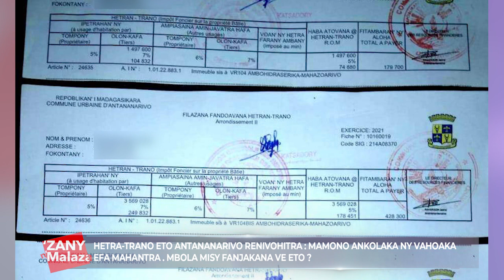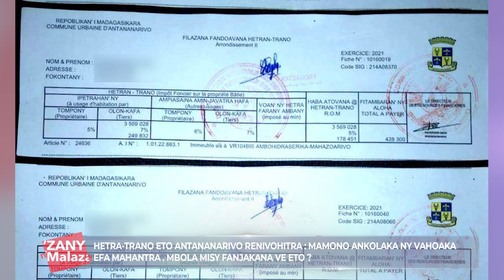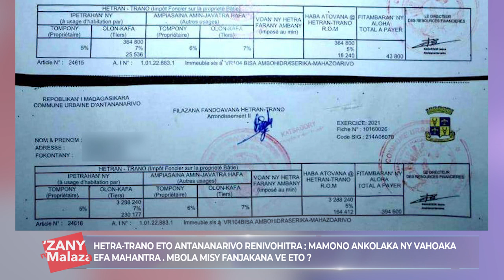FANDAHARANA 'ZANY N'MALAZA N°130 ALATSINAINY 14 NOVAMBRA 2022.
FANDAHARANA 'ZANY N'MALAZA N°130 ALATSINAINY 14 NOVAMBRA 2022. "HETRA-TRANO ETO ANTANANARIVO RENIVOHITRA : MAMONO ANKOLAKA NY VAHOAKA
EFA MAHANTRA . MBOLA MISY FANJAKANA VE ETO ?."